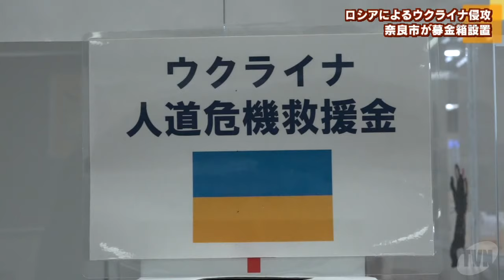ロシアによるウクライナ侵攻 奈良市が募金箱設置